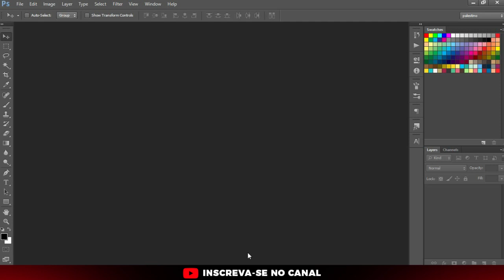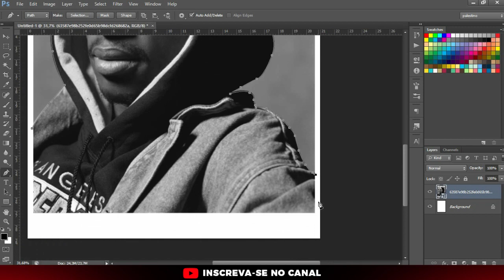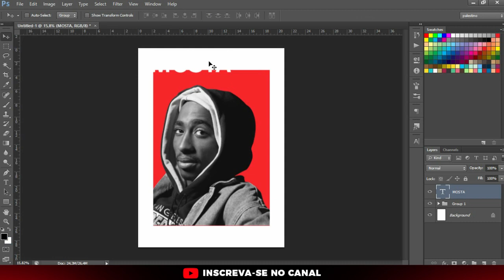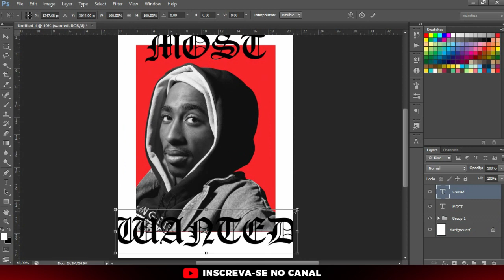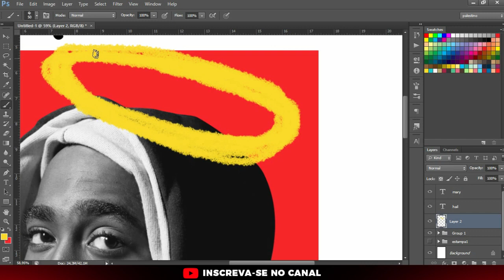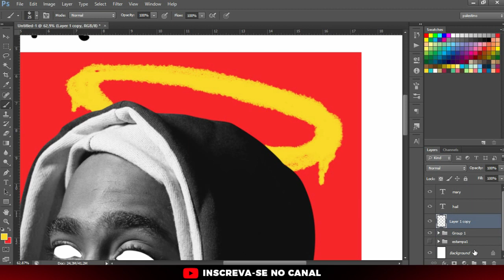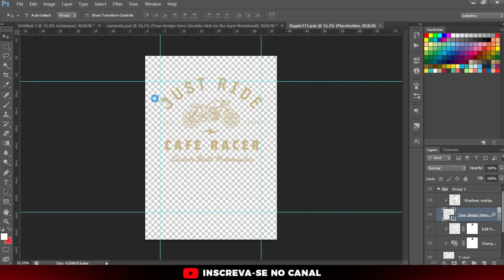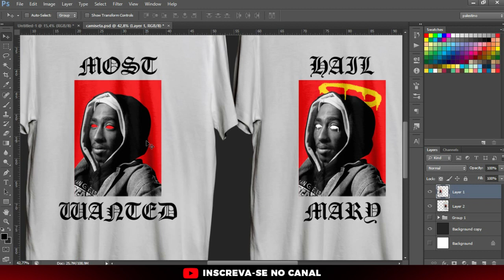ESTAMPA no PHOTOSHOP (como faz?)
Super aulinha de como criar estampa no Photoshop, processo passo a passo, confere aí!